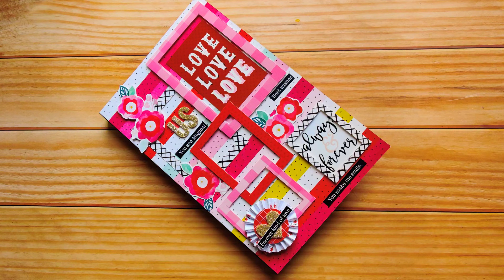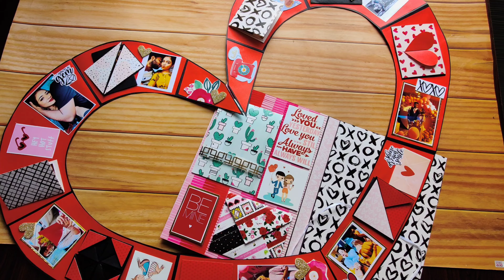Giant heart album ❤️